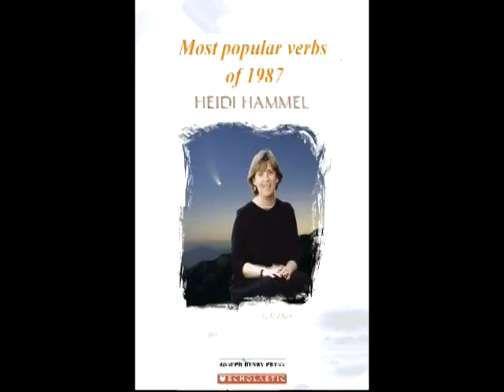Donate words to the poor!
Watch Sulphuria host a charity fundraising drive to collect donate words for the vocabulary poor. .If you like this video, leave a comment about your favorite part!